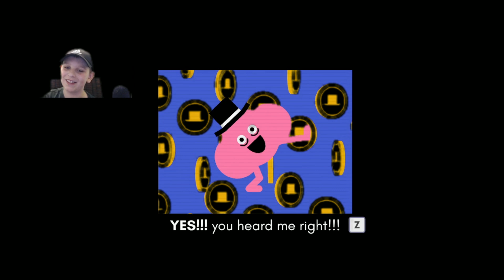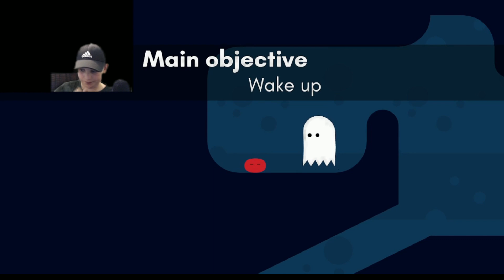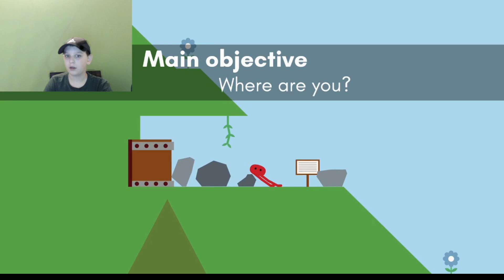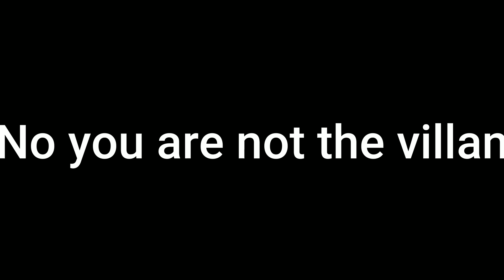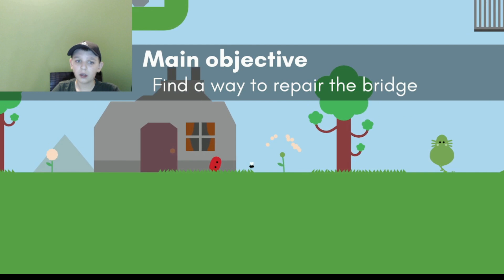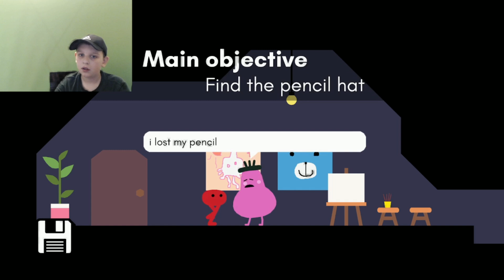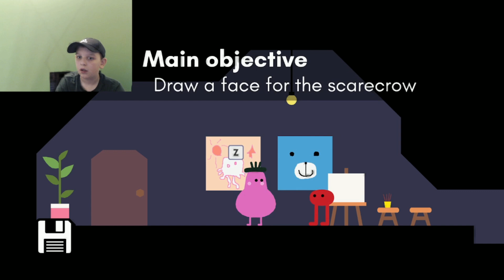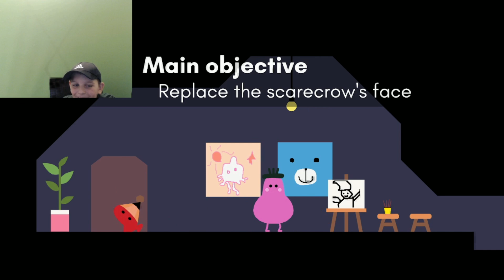Playing Pikuniku Part1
I just slid up a wall like that was at 24:07